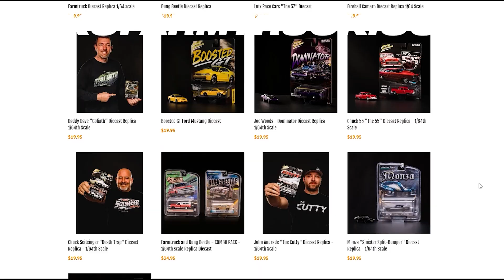DARK ROAST BURNOUT CAR - WORLD RECORD DAY! - Behind the Scenes of Farmtruck and AZN Episode 4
We set out with one goal in mind and we went beyond our wildest expectations! Breaking the record of 1,598 ft was a tall task but with our team working together, anything seemed possible. New record set at 1,752FT!!! The 1963 burnout monster Cadillac, DARK ROAST has arrived! Check out this behind the scenes video of our record breaking day!

If you tuned in to the 4th episode of our new Discovery Channel show Street Outlaws: Farmtruck and AZN on Monday night, you saw one of latest our creations hit the TV airways! Tune in on Mondays to watch a new build every week!

Video Capture and Edit by:
  @Lou Renova